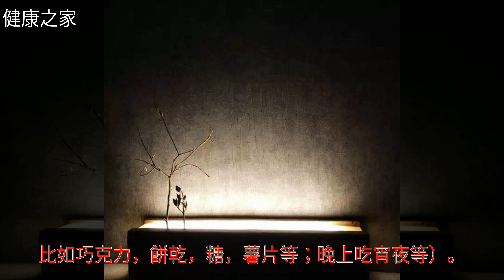瑜伽斷食不是絕食，需要結合功法，切不可盲目模仿！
瑜伽斷食不是絕食，需要結合功法，切不可盲目模仿！瑜伽斷食不是絕食，需要結合功法，切不可盲目模仿！減肥 睡眠 水果 薯片 健康